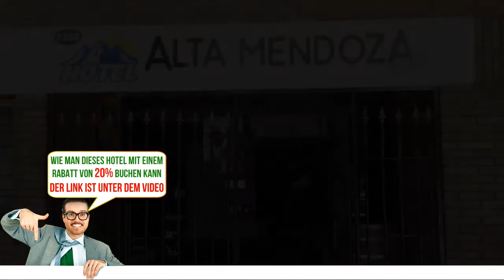Alta Mendoza, Mendoza, Argentina, HD Bewertungen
Buche das Hotel gleich! Spare bis zu 20%
Aufenthalt im Herzen von Mendoza
Karte anzeigen
Das Alta Mendoza erwartet Sie nur 100 m vom O'Higgings-Park entfernt mit komfortablen Zimmern in Mendoza. WLAN nutzen Sie kostenfrei. Starten Sie jeden Tag mit einem kontinentalen Frühstück. Die Unterkunft befindet sich 150 m vom Aquarium und 400 m vom Hauptplatz entfernt.
Jedes der klimatisierten Zimmer ist mit Heizung und einem eigenen Bad ausgestattet. Einige Unterkünfte besitzen einen Balkon.
Im Alta Mendoza laden ein Garten, eine Gemeinschaftslounge und eine Bibliothek zum Entspannen ein. Die 24-Stunden-Rezeption bietet Informationen zur Gegend und eine Gepäckaufbewahrung.
Einen Fahrradverleih, eine Autovermietung und einen Shuttleservice können Sie gegen Aufpreis in Anspruch nehmen. Parken können Sie gegen ein Aufpreis in der Nähe.
Das Hotel liegt 400 m vom Paseo Alameda und 1 km vom Busbahnhof Mendoza entfernt. Vom Flughafen Mendoza-El Plumerillo trennen Sie 7 km.